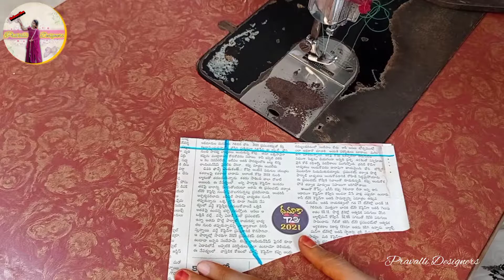blouse short hands design | easy sleeves cutting and stitching